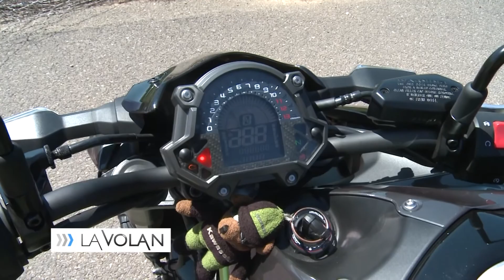Kawasaki Z900 model 2017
Kawasaki Z900 modelul 2017 a fost prezentat publicului la 45 de ani de la apariția primei generații Z900, model care a scris istorie.